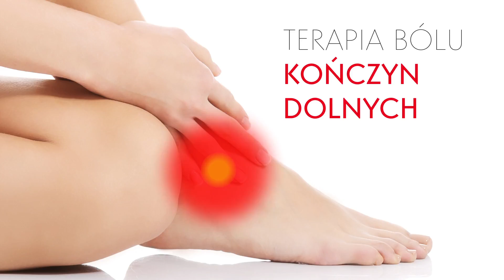Terapia bólu głowy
Cierpisz na bóle migrenowe i bóle głowy innego pochodzenia? Zapraszamy do nowego Gabinetu terapii bólu w Sharley, w którym fizjoterapeuta pomoże Ci pozbyć się wielu dolegliwości bólowych.
Terapia bólu w Sharley polega  na dokładnej diagnostyce narządu ruchu i indywidualnie dobranej terapii manualnej. Terapeuta uciskając odpowiednie punkty na ciele, dociera do miejsc bolesnych i przywraca równowagę mięśniową. Terapia manualna to forma masażu stosowana w leczeniu dolegliwości kręgosłupa i stawów, bólach mięśni, głowy oraz napięć wynikających ze stresu i przemęczenia.
Terapię wspomagamy poprzez przeciwbólowe działanie prądów oraz akupunkturę bańkami magnetycznymi HACI. Dzięki nim możliwe jest znaczne ograniczenie przyjmowania leków, które mają wiele działań ubocznych.
Instytut Zdrowia i Urody Sharley dokłada wszelkich starań, aby każda osoba była traktowana indywidualnie i wyjątkowo! Patrzymy na człowieka całościowo, traktujemy go z szacunkiem i otaczamy opieką. W Sharley możesz poczuć się bezpiecznie. Otwórz się przed nami i powierz swoje dolegliwości bólowe.

Zapraszamy:
Instytut Sharley
al. Jana Pawła II 75, Warszawa.